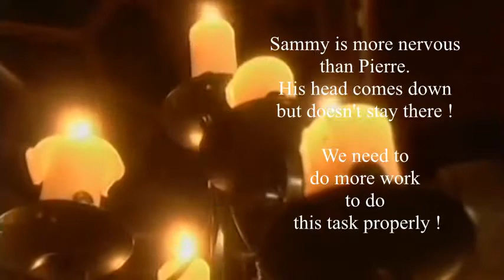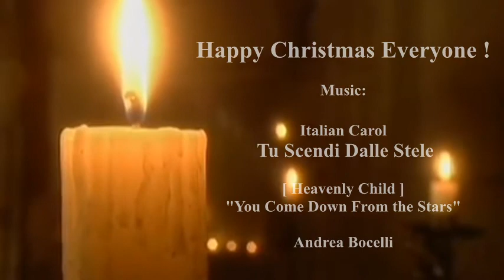AdventCal2017Day8Sammy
An Advent Calendar of tasks from our Parelli Group - Day 8
Bridling from a chair with Sammy
The Horse Place